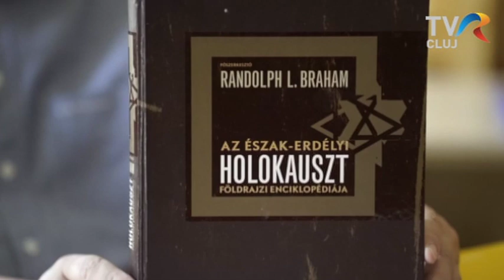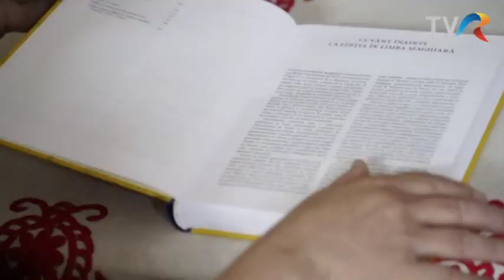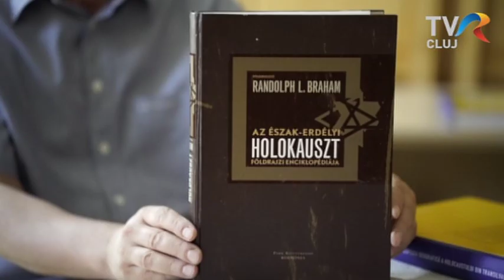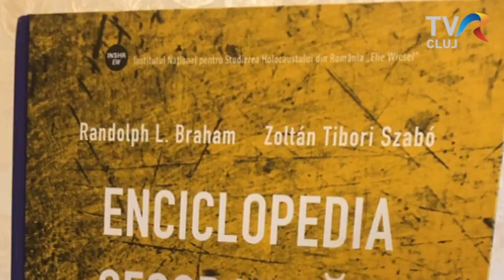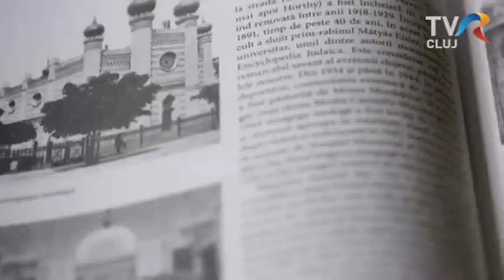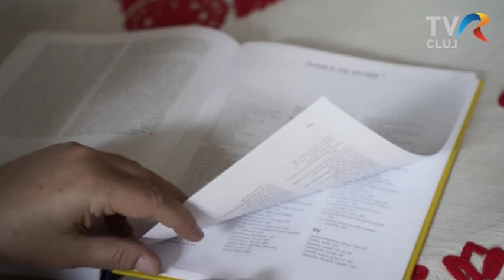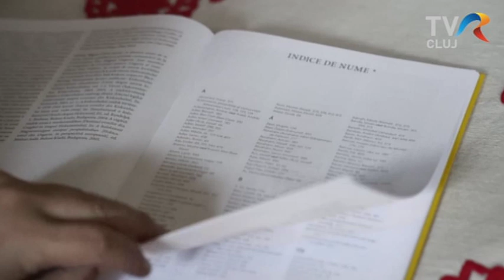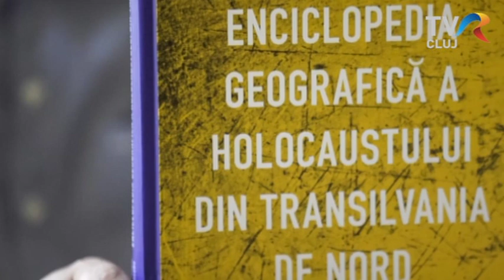Enciclopedia Geografică a Holocaustului din Transilvania de Nord - prezentare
Interviu cu Zoltán Tibori Szabó autor al Enciclopediei, alături de Randolph Braham (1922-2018). Material difuzat în rubrica Invitaţie la lectură a emisiunii Transilvania Policromă, TVR3 şi TVR Cluj. Imagine Maria Cinar-Jiga, editori imagine Cosmin Oşorhean, Dora Camelia Precup, realizator Andrea Ghiţă (traducătoarea enciclopediei).